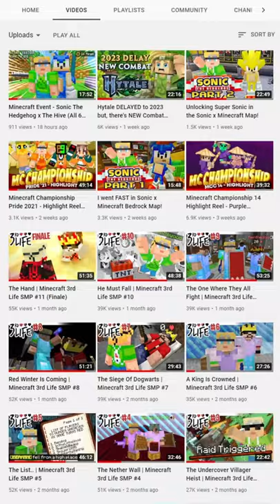Your Questions #1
I hope you enjoy all the shorts on this new channel!